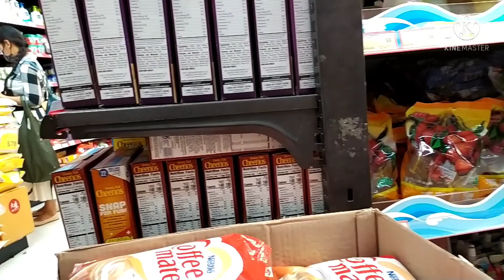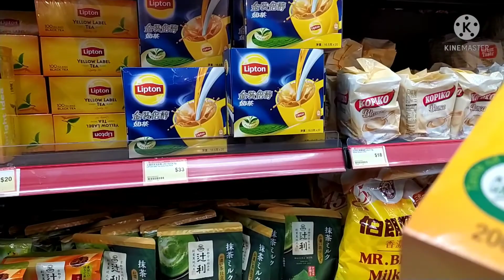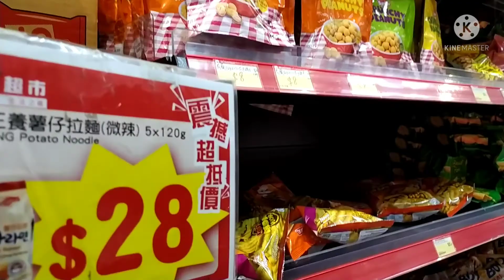Northpoint market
bago umuwi si doro at dora gumala muna sa northpoint market para bumili ng ayuda..